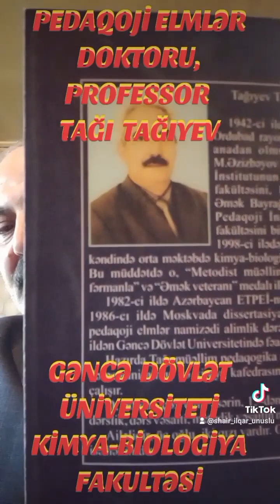MƏŞHUR ALİM, GDU - NUN PROFESSORU TAĞI TAĞIYEB